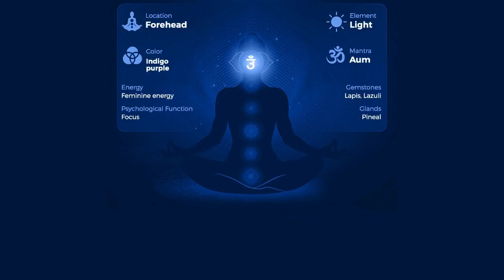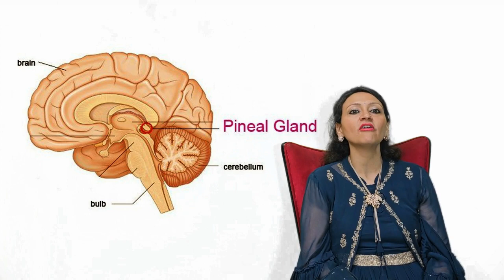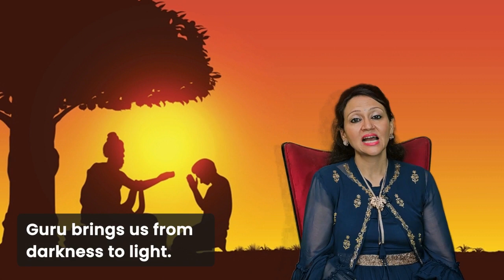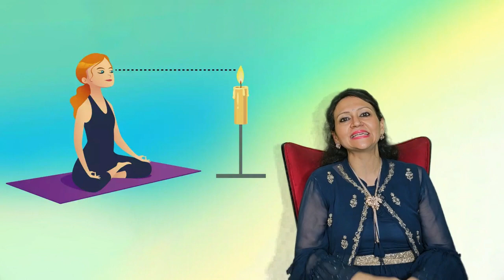What is Ajna Chakra? How to balance Ajna Chakra | Dr Sonal Jain Jayaswal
Ajna Chakra, often referred to as the "Third Eye Chakra," is one of the seven primary energy centers in the human body, according to Hindu and yogic traditions. This chakra is located in the space between the eyebrows, just above the bridge of the nose. The term "Ajna" is derived from Sanskrit and translates to "command" or "perceive," which reflects its significance as the center of intuition, insight, and spiritual awareness.
Dr. Sonal Jayaswal is a spiritual and Wellness coach. She completed her Bachelor’s in Technology in Computer from Kolkata and then Management Studies from Lancaster University, UK. But realizing that her purpose was different, she chose to do a Master’s in Psychotherapy and Counselling from IPMS, Nagpur, and a course in Emotional Intelligence from London. To ensure her knowledge reached a bigger audience, she started Ahimsaa Channel, a sister of Aastha Channel under the guidance of father Shri Santosh Jain. As the CEO of the Ahimsaa channel, she had the opportunity to learn from many spiritual gurus from all faiths, including Acharya Mahapragya ji, Vaswani ji, and Ramdev Baba to name a few. She is a disciple of Avdhoot Baba Shivanand and has moved ahead in her spiritual journey under his guidance for the last 12 years.
Sonal had conducted innumerable motivational workshops and seminars for students, women, and corporates like Lokmat Group, Raisoni Institution, CA Institute, CS Institute, etc. She was awarded as top 10 outstanding young Indian achievers in 2010 by JCI, India, and had a monthly column in Economic Times all India edition as well as a weekly column in Lokmat times. During this pandemic period, Sonal has boosted the morale of thousands of people through innumerable online sessions for which she has been awarded as ‘Exceptional Wellness Coach of the year’ and ‘Global Chakra Princess’. Currently pursuing her doctorate where she is guiding hundreds of women on GarbhSanskar and helping them to Achieve a divine holistic wishful child. Sonal is also writing a book on Spiritual Intelligence.
She is devoted to gouseva and manages her gaushala with 200+ desi goumatas. She is married to Abhishek Jayaswal, an industrialist in Nagpur, and is blessed with 2 divine kids.
To Join in WhatsApp for Free Fill in the Details-